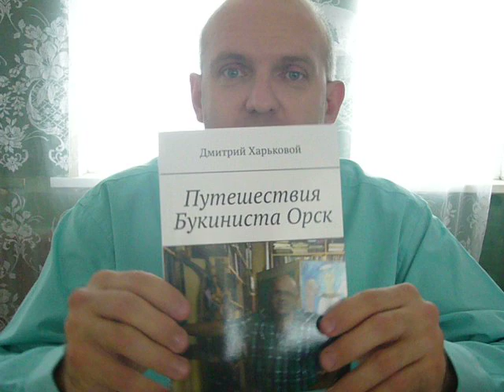Студенческий вояж к деду в Германию.ч.1